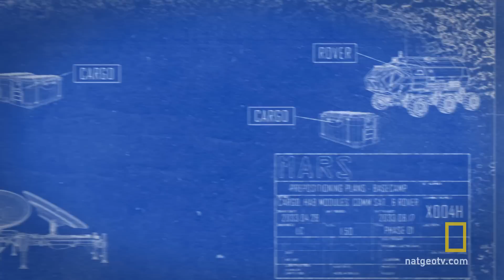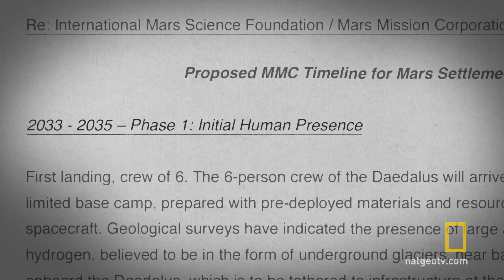Behind the Scenes With Director Everardo Gout | MARS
Mexican filmmaker Everardo Gout shares his vision for directing MARS, and explains the importance of working with such an international cast and crew.